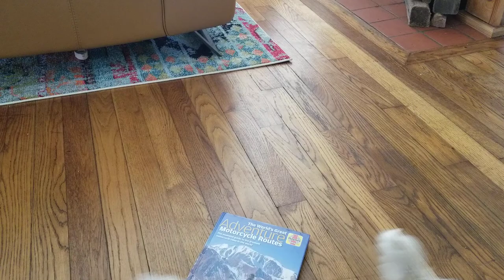Easy method to put your dogs harness on with a Westie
Easy way to lure a dog into a step in harness without having to handle their paws. Great for dogs who do not like having their paws/legs handled or just a different way to out on a step in harness.